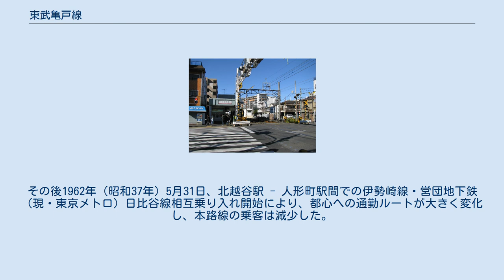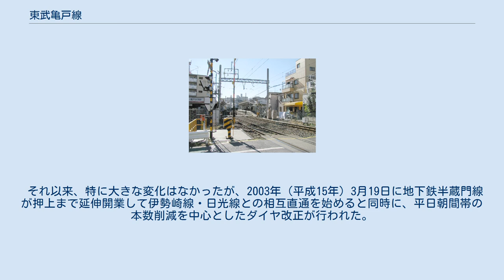東武亀戸線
亀戸駅から二つ目の踏切を通過する曳舟行の列車。
奥の高架橋はJR越中島支線（2009年7月11日撮影） 住宅街の中を通る（亀戸水神駅） 住宅街の中を通る（小村井駅） 方面標識の色は日光線系統と同じオレンジ系（小村井駅） 亀戸線（かめいどせん）は、東京都墨田区の曳舟駅と江東区の亀戸駅を結ぶ東武鉄道の鉄道路線である。
ラインカラーは青色●、駅ナンバリングの路線記号はTS。
 2両編成の電車が、曳舟駅 - 亀戸駅間を往復する。
平日朝ラッシュ時は3編成を使用し、約7 - 8分間隔で運行。
それ以降および土休日は、深夜・早朝帯を除いて2編成を使用し、約10分間隔で運行されている。
全列車各駅停車であり、通過駅を伴う列車、途中駅始発・終着の区間運転や他路線への直通運転はない。
全線でワンマン運転を実施している。
駅のプラットホームにホームセンサーが設置されていて、このセンサーを用いて安全確認をしている。
 ワンマン化されてからは先にワンマン化された大師線と車両運用が共通化されたために、朝ラッシュ時のみ運行される編成が9時台に亀戸駅2番線に留置され、昼過ぎに西新井駅まで回送運行されて13時14分発大師前行きとして大師線の運用に入る。
 通常、曳舟駅では5番線での発着となるが、曳舟駅6時25分発亀戸行きのみ、南栗橋車両管区春日部支所から回送で送り込まれるために4番線からの発車となる。
 東京と埼玉県や群馬県・栃木県を結ぶため1897年（明治30年）に設立された東武鉄道は、当初本所（業平橋）としていた起点を東京湾に近い越中島へ延長する計画を立てたが、越中島 - 本所 - 千住間は審査に慎重を要するとして、すぐには免許が下りなかった。
そのため日本鉄道海岸線（現・JR常磐線）の北千住駅を起点に久喜駅までが1899年（明治32年）8月に東武鉄道最初の区間として開業した。
 東武鉄道は、再び北千住 - 越中島間の敷設願を、途中下大畑（曳舟付近）から分岐して小梅瓦町（吾妻橋駅として開業、後の浅草駅、現・とうきょうスカイツリー駅）まで、亀戸から分岐して本所までの支線を加えて提出した。
免許は1900年（明治33年）6月に下り、その一部として、1902年（明治35年）には北千住 - 吾妻橋間が、1904年（明治37年）4月5日に亀戸 - 曳舟間が開業した。
開業当初、中間駅は天神駅（現・小村井 - 曳舟間）のみであり、非電化で蒸気運転であった。
亀戸 - 曳舟開業と同時に、総武鉄道（現・JR東日本総武本線）亀戸 - 両国橋（現・両国）間への直通運転を開始し、同日開業した両国橋駅に乗り入れた。
これにより、東武鉄道の吾妻橋 - 曳舟間は廃止され、亀戸 - 曳舟間が本線格の扱いとなった。
亀戸 - 本所間の免許は総武鉄道に乗り入れたことで不要となり同年9月に廃止した。
 その後、乗り入れていた総武鉄道の国有化を機に、ターミナルを吾妻橋駅に戻すことになり、1908年（明治41年）3月に吾妻橋 - 曳舟間が貨物線として再開。
1910年（明治43年）3月に吾妻橋駅を浅草駅と改称して、同区間の旅客営業を再開すると、亀戸 - 曳舟間は支線となった。
しかし、国鉄常磐線から北千住駅で連絡運輸を行う両国橋行きの貨物列車は引き続き亀戸線を経由した（詳細は「新金貨物線#沿革」を参照）。
一方で、亀戸から越中島までの延伸計画も、敷設予定地の市街化が進み、用地取得が困難になってきたことなどから着手できず、1910年（明治43年）8月に免許が失効した。
1911年（明治44年）には西平井（東陽町駅付近）までの延伸に計画を変更したが、免許取得までは至らなかった。
更に新橋駅までの延伸構想もあった。
 1926年（大正15年）7月1日、国鉄が総武本線の新小岩駅と常磐線の金町駅を結ぶ貨物専用の短絡線新金線を開通させたことで、国鉄からの貨物列車の直通はすべてなくなりローカル線となった。
1928年（昭和3年）に全線が電化されると駅が多数開業、最大7つの中間駅を抱える路線となったが、第二次世界大戦による空襲で甚大な被害を受け、半数以上の駅が廃止・休止となった。
 なお、亀戸 - 越中島間は、後に国鉄が総武本線の貨物支線として亀戸 - 小名木川間を1929年（昭和4年）に、小名木川 - 越中島間を1958年（昭和33年）に開通させた。
 戦後は、伊勢崎線沿線の開発に伴い、輸送客が伸びていた。
その後1962年（昭和37年）5月31日、北越谷駅 - 人形町駅間での伊勢崎線・営団地下...